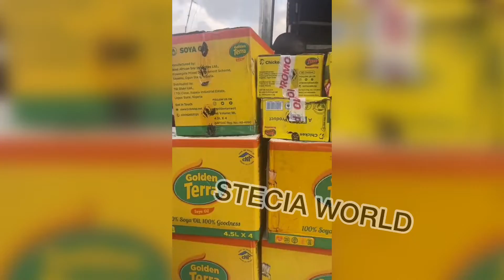MAYULEDOCHIE lunch’s her foundation on her birthday//she celebrated her birthday with the poor